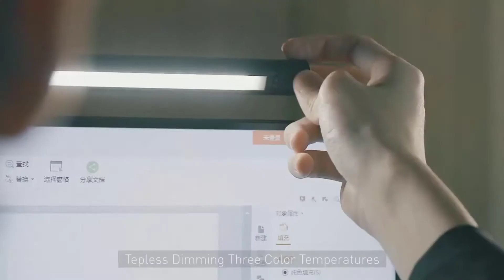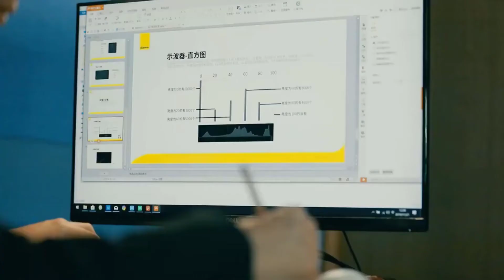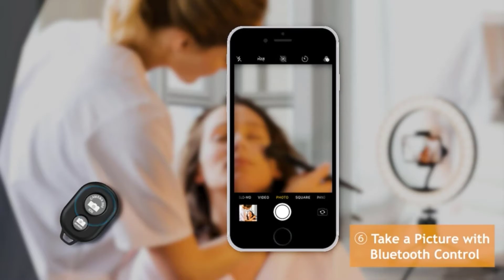5 Fantastici gadget tecnologici a meno di 20 euro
Ciao a tutti in questo video scoprirete 5 fanstastici gadget tecnologici a mendo di 20 euro

1 Occhiali Per la Visione Notturna Verde Lentifumé Luci LED per il Gioco All'aperto
2 Laptop Monitor Lampada per LED
3 Lampada da Scrivania, Lampada Scrivania Led con Occhi-Cura
4 Pipishell LED aro de luz por teléfonos
5 XUSHUDE ,Potente palla da polso, palla energetica giroscopio

ATTENZIONE
Tutti i video appartengono al proprietario del sito e al proprietario del prodotto.
Vogliamo solo presentare questi prodotti al mondo.

I prezzi indicati nel video riflettono la data di pubblicazione.

Avviso di copyright: Se trovate una qualsiasi violazione del copyright, inviateci un'e-mail. Tutti i diritti riservati dai rispettivi proprietari

per richieste Rogaine -Kirkland
per richieste commerciali e prova prodotti